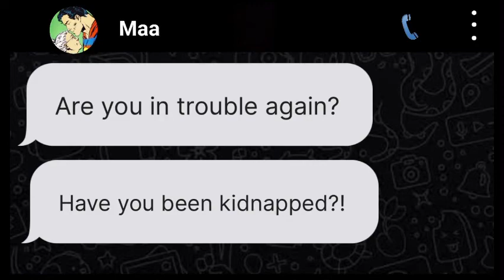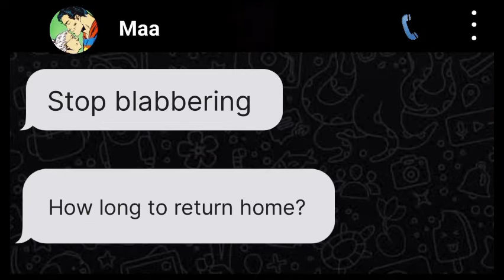If..Superman were Indian | Part -2